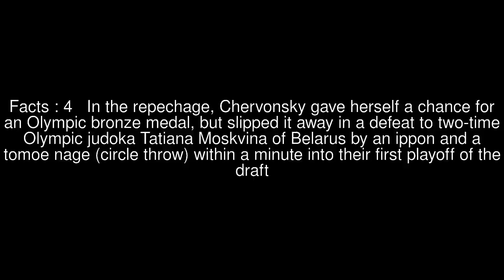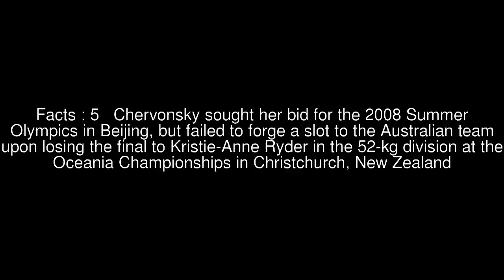Sonya Chervonsky Top #6 Facts